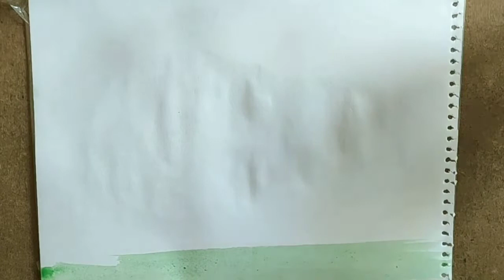How to make landscape step by step easy tutorial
This landscape watercolour painting is for all the begginers .all interested people can start with such easy and effective tutorial.i hope you all will love this lesson..thanks love and regards.